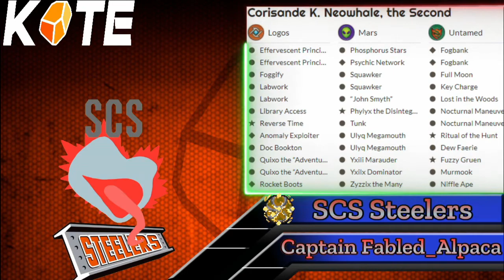The KOTE Show, KOTE8 week 2 SCS Steelers v Crazy Killing Aubergine Captains Game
Huge thanks to Can't Touch Dis and the Baguette team for their incredible work.